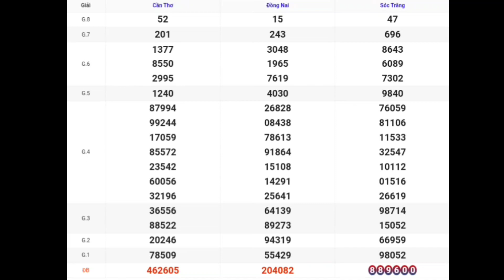XSMN | Quay Thử Kết Quả Xổ Số Miền Nam P5 Hôm Nay 23-08-2023 xs đồng nai xs cần thơ xs sóc trăng